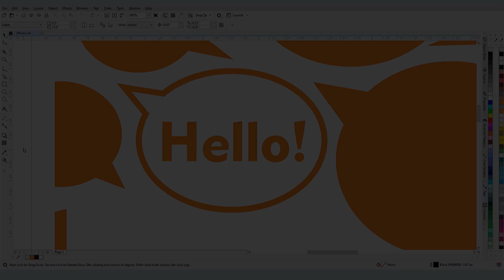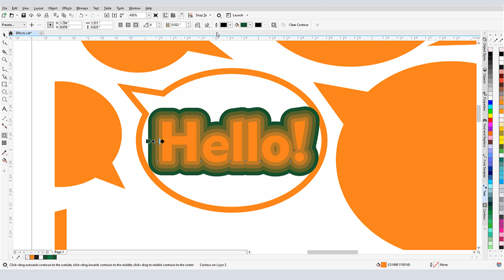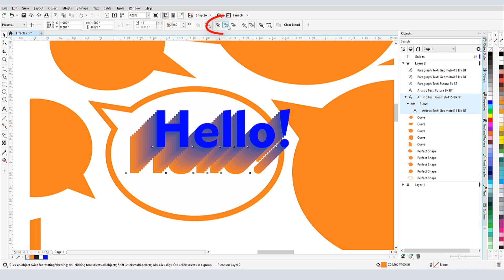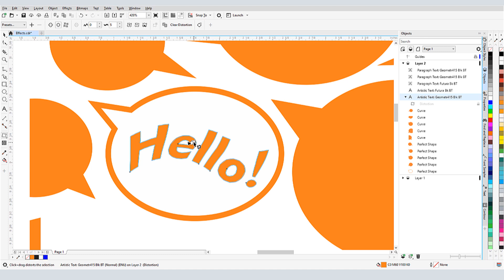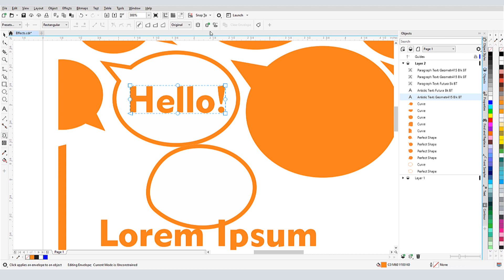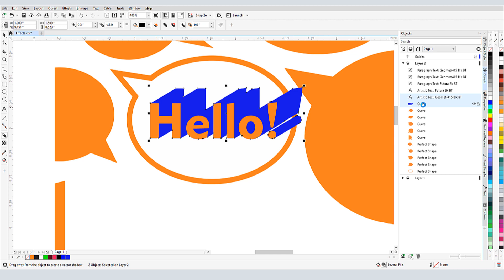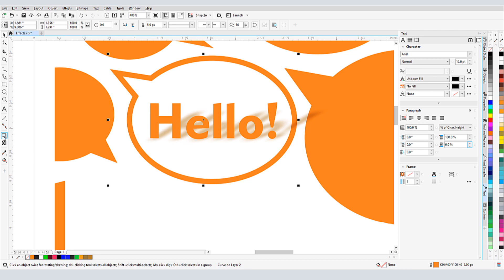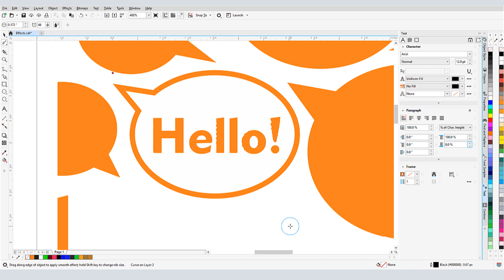Adding Effects to Text in CorelDRAW (PC)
In this tutorial, we’ll look at some of the fun effects you can apply to text in CorelDRAW, using the Interactive Effects and Shape toolboxes. Download a printable copy of this tutorial from our tutorial